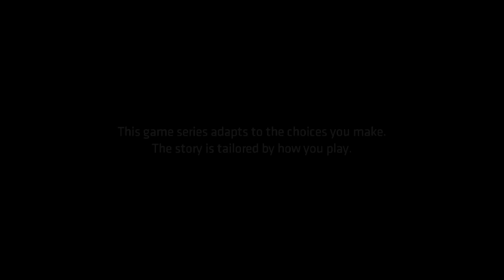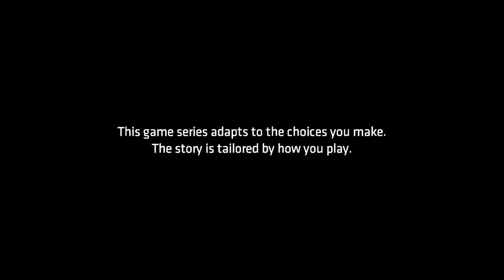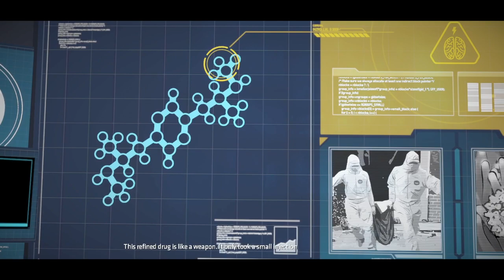Batman The telltale Walkthrough Gameplay Part 4 Episode 2 Children Of Arkham